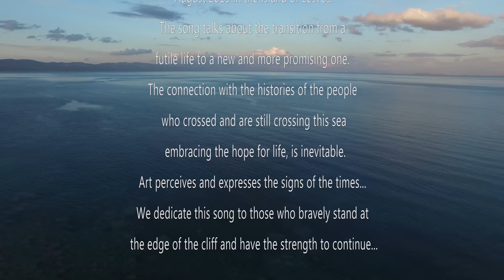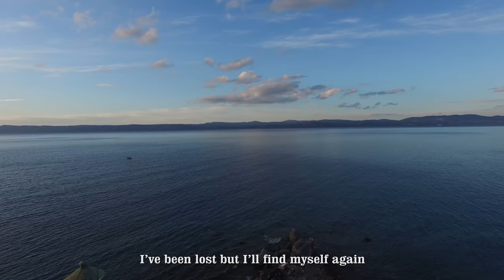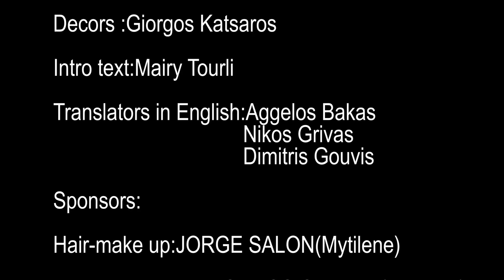MY LIFE'S BATON - ΣΚΥΤΑΛΗ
"My life's baton"

Music production:
Composers:Nikos Periferakis-Aggeliki Zika
Lyrics:Deppy Hatzikampani
Vocals:Aggeliki Zika
Guitars-Midi instruments:Nikos Periferakis
Drums:Stratis Altiparmakis
Mixing-Mastering:Sokratis Tsioulis

Video production:
Director-camera-editor:George Arpatzoglou
Actors:Aggeliki Zika
           Aliki Dourmazer
          and the kids:Zoi and Pavlos Gouvis

Production assistants:Nikos Periferakis
                                   Fotini Maliamani
                                   Maritina Gouvi-Arpatzoglou
                                   Dimitris Gouvis

Hair and make up:JORGE SALON-George Limnaios
Make up assistant:Efi Koutla

Decors :Giorgos Katsaros

Intro text:Mairy Tourli

Translators in English:Aggelos Bakas
                                   Nikos Grivas
                                   Dimitris Gouvis

Hair-make up:JORGE SALON(Mytilene)

Make up material:HONDOS CENTER(Mytilene)

Costumes:VIPS(Mytilene)
                 FAIRY TAILE (Eresos)

Produced by:FOCUS ON PROMOTION-
                     GEORGE ARPATZOGLOU